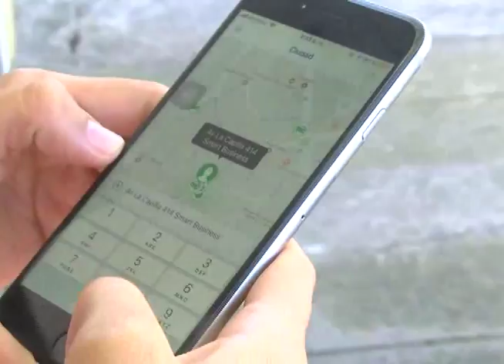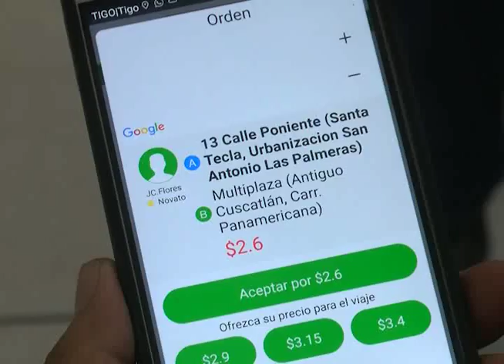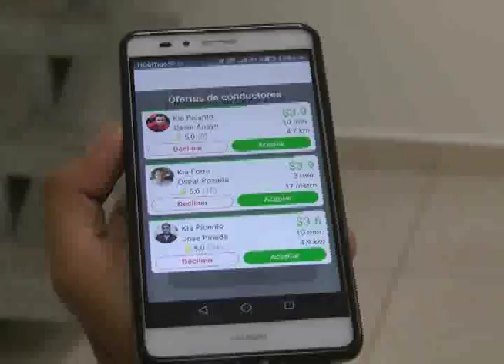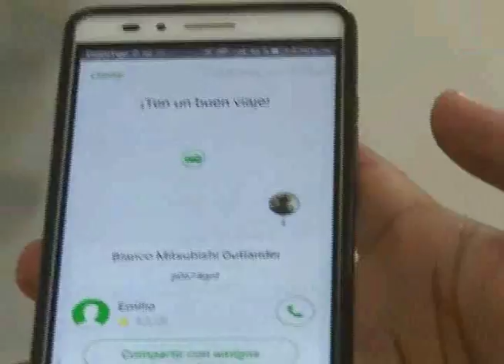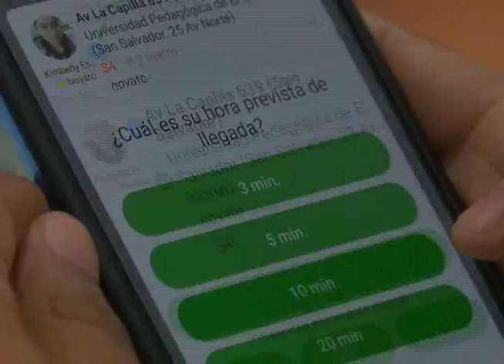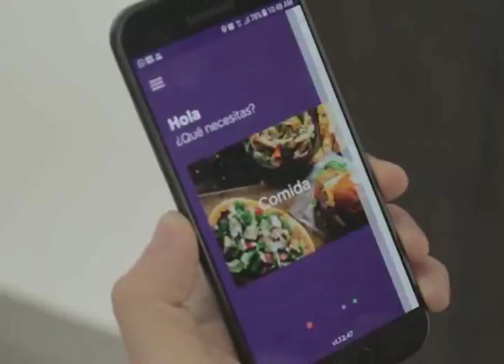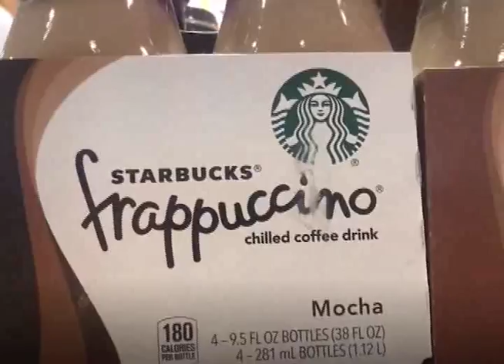NEGOCIOS HECHOS -INDRIVER EL SALVADOR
UBER ya tiene competencia en El Salvador, se trata de InDriver, una aplicación donde usted como  pasajero puede establecer el precio del viaje o negociarlo directamente con el conductor, los detalles de esta empresa de capital ruso en Negocios Hechos.